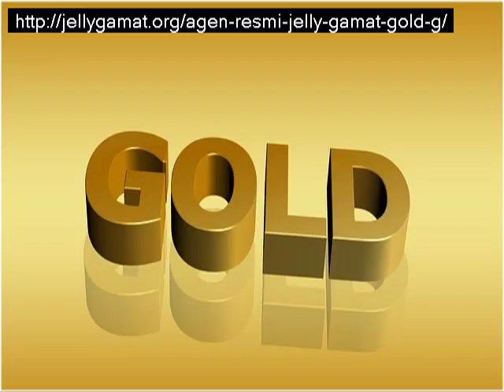agen resmi jelly gamat gold g24